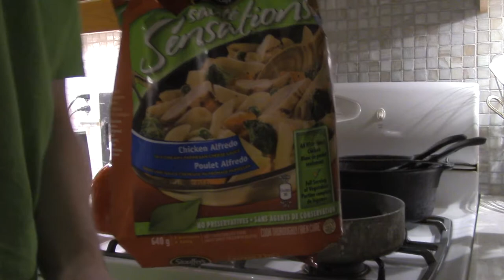cooking a stir fry